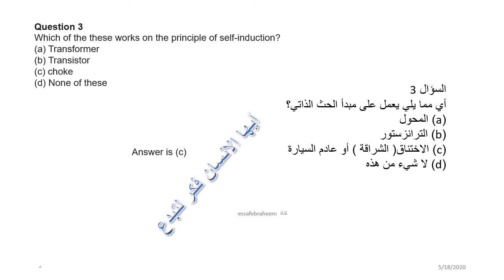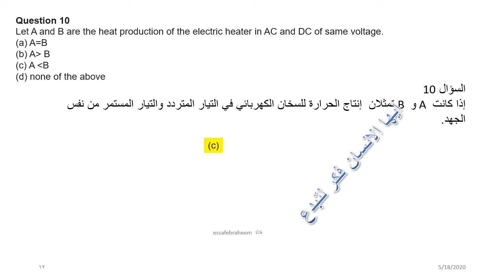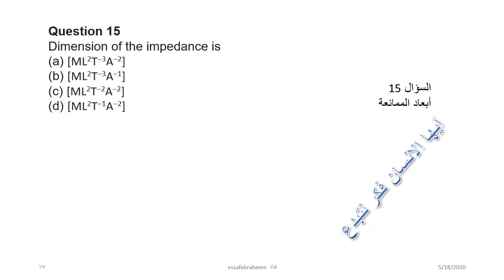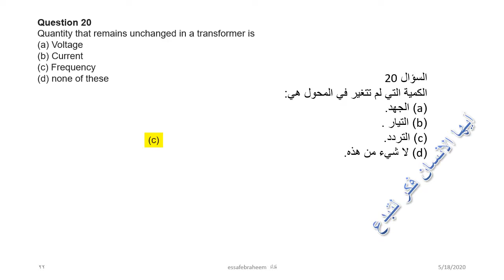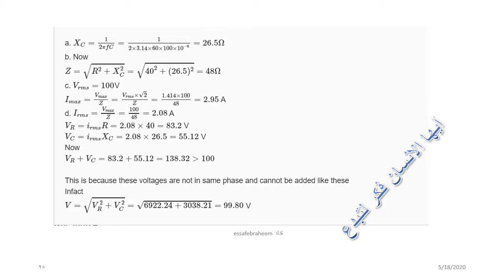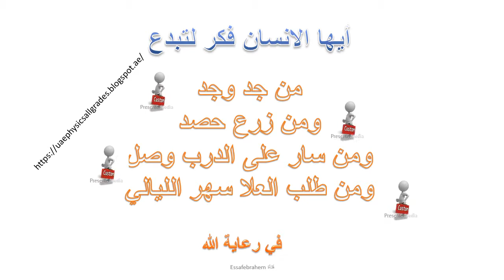اسئلة اختيار من متعدد على التيار المتردد من النت